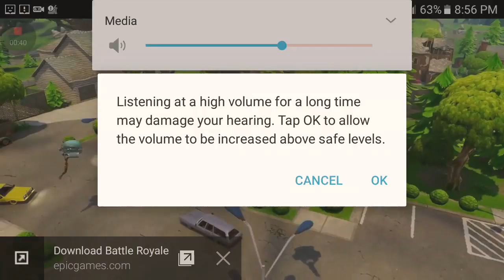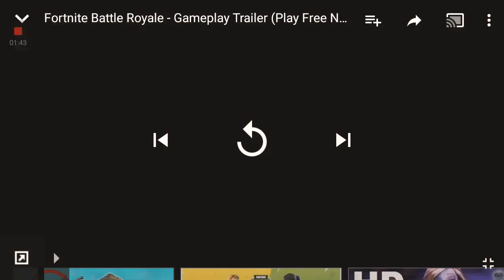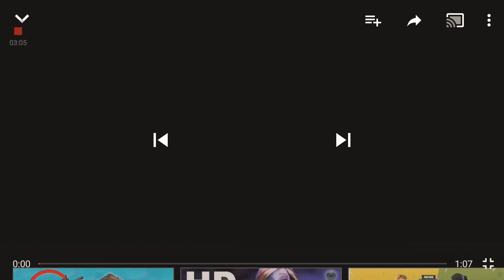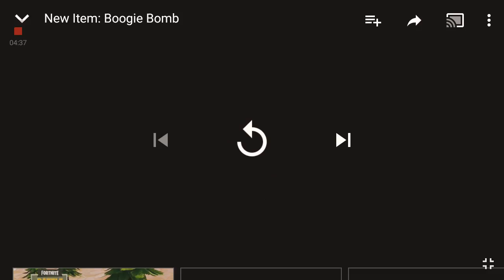Fortnite theory the disco bomb makes you high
My theory is that the bogie bomb drugs you